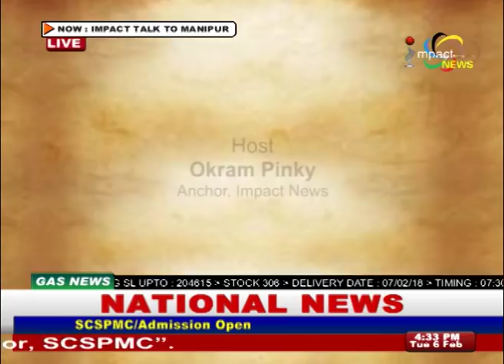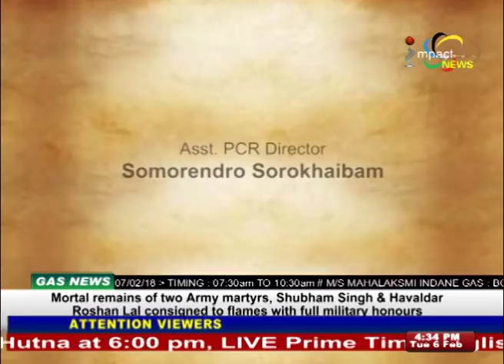Talk To Manipur Episode 22 06 January 2018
GUEST:
Ksh. Premdash Singh
National Youth Awardee

HOST:
Okram Pinky